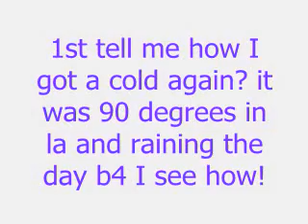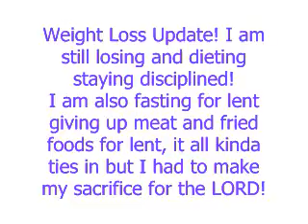Update Quickie (including contest)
This is just a huge update, hope I covered all aspects and questions. I know I haven't been around as much but this is my senior year and boy is it kicking senior ass(excuse my language,lol). I will get thru it tho...ttyl